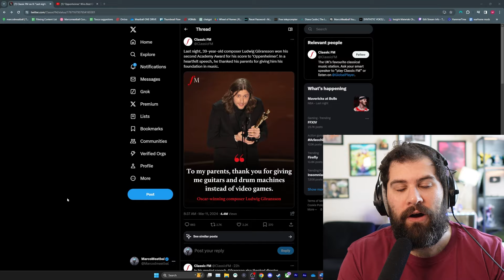We Need To Discuss This Speech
Congratulations to Ludwig Göransson for the win. Let's talk about the final part of his speech shall we.

Socials:
(Streams T, TH, F - 10:30est-5:00est
Vods Channel: